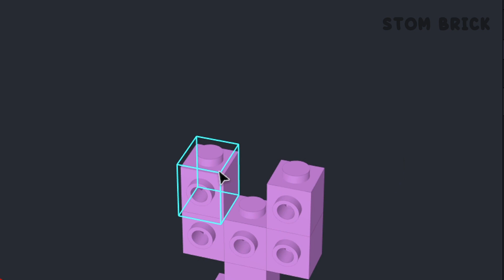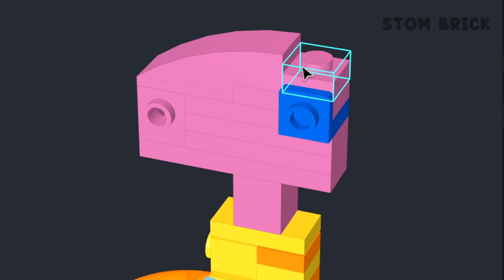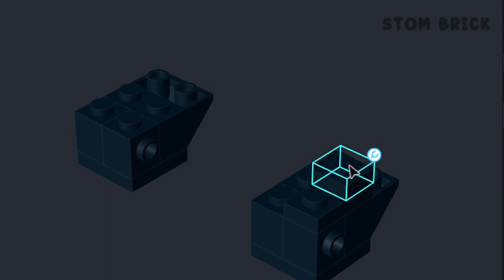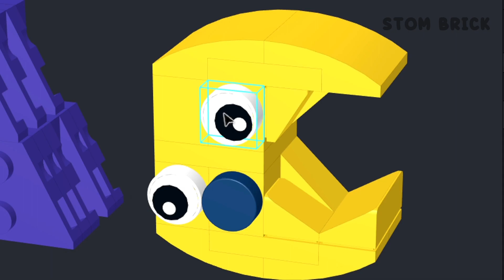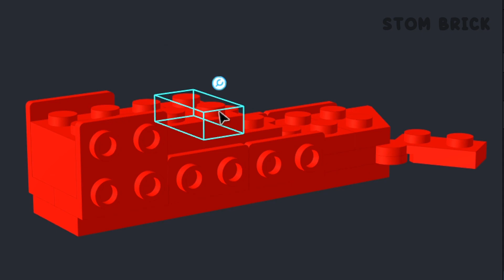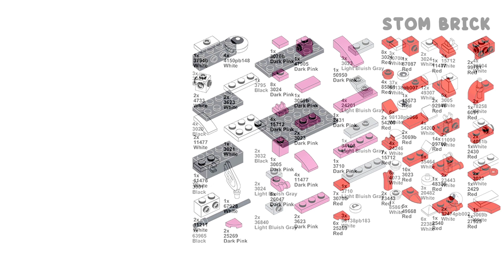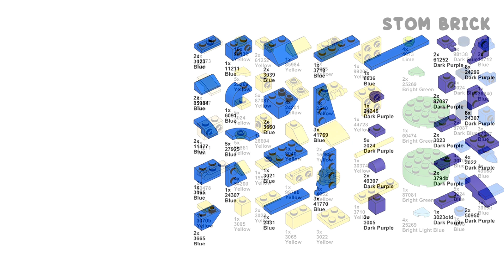Building LEGO Minifigures | The Amazing Digital Circus | Stom Brick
My videos are created for LEGO enthusiasts of all ages and skill levels. If you're just starting your journey into the world of LEGO, you'll find helpful tips and instructions for building different models. If you're already an experienced builder, I offer unique and challenging projects that will stimulate your imagination and creative skills.

I strive to make each video engaging and informative. Get ready to learn interesting facts about LEGO, enjoy beautiful and detailed models, and get inspired for your own creative projects.

Thank you for choosing me as your guide in this exciting journey!